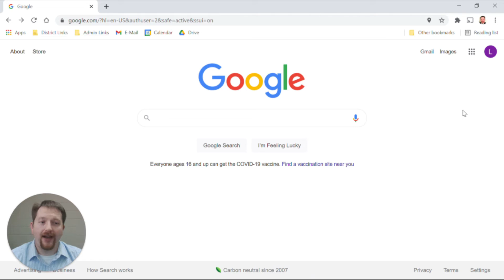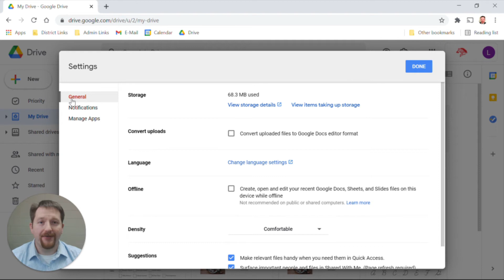CPSTechTipTuesday will demonstrate how to turn off the Quick Access option in Google Drive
Quick Access is handy when working with the same file, over and over again, but at times can get confusing or clutter the drive’s workspace.

This CPSTechTipTuesday will demonstrate how to turn off the Quick Access option in Google Drive.